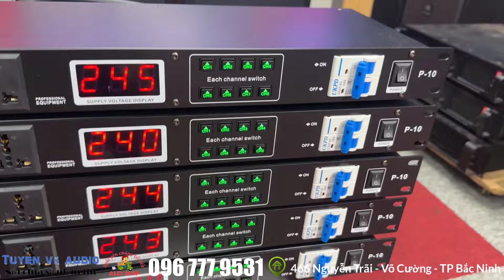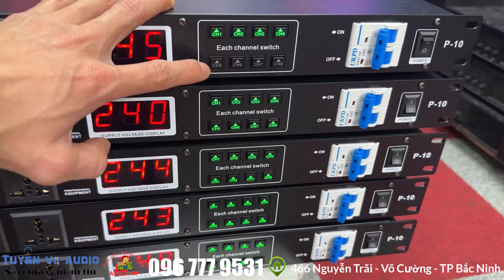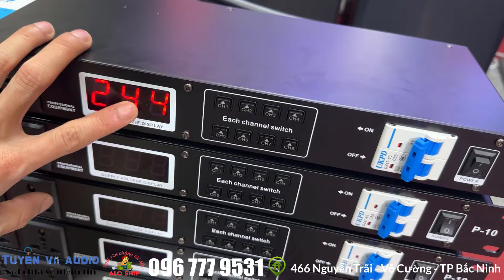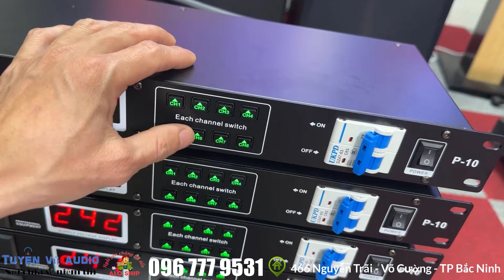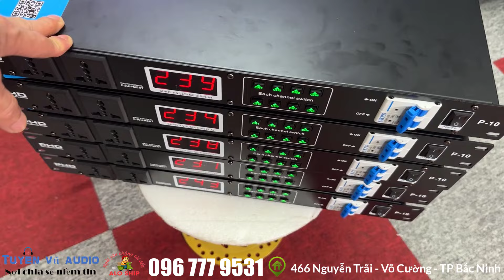Quản lý nguồn phd p10 giá rẻ giật mình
Quản lý nguồn phd p10, Bộ Điều khiển Bypass Tuần Tự 8 Kênh, 10 Ổ Cắm – USB, Bộ Ngắt Mạch , Công Tắc, Chống Chập, Giật, Sụt Áp Cục Bộ, Bảo Bảo An Toàn Cho Các Thiết Bị Âm Thanh.
- Hỗ trợ các phím bấm bật/tắt cho từng ổ cắm (và có đèn báo). Đây là chức năng duy nhất trên bộ quản lý nguồn cao cấp vô cùng tiện lợi cho người dùng.
- Chân cắm trên các ổ cắm dòng được thiết kế tương thích với mọi kết nối âm thanh thiết bị.
- Thêm vào đó, việc trang bị Quản lý nguồn phd p10 sẽ giúp dàn máy của bạn trở nên gọn gàng, sang trọng, hiện đại hơn trong mắt anh chị.
-Quản lý nguồn phd p10 hiện đang là một sản phẩm được lựa chọn hàng đầu hiện nay. về độ an toàn, chất lượng và g,ía thành.

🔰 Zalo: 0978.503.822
🔰 Địa chỉ: 466 Nguyễn Trãi - Phường Võ Cường -  TP Bắc Ninh